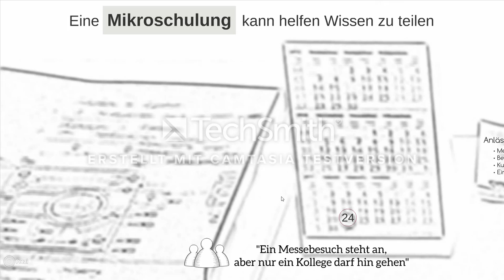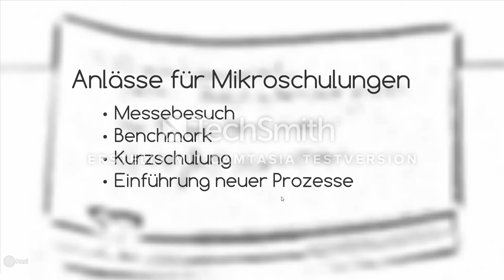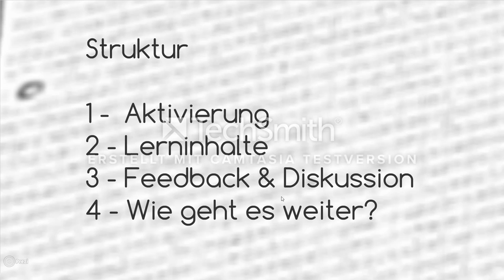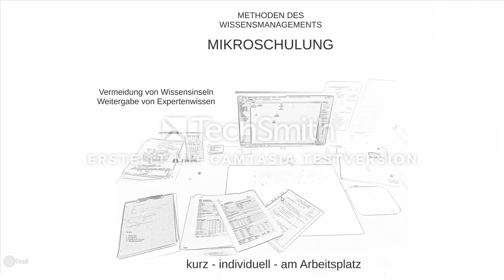Erklärvideo zu Mikroschulung von Thomas Kieferle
Ein letztes Video aus dem Modul "Wissensmanagement" in den Masterstudiengängen Informatik und Wirtschaftsinformatik an der DHBW